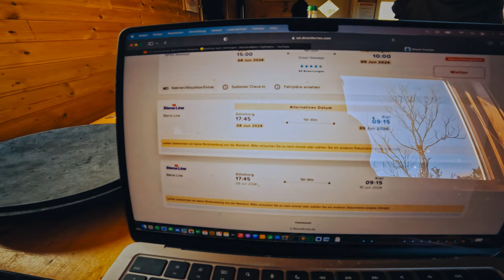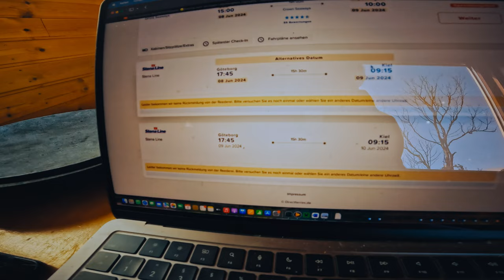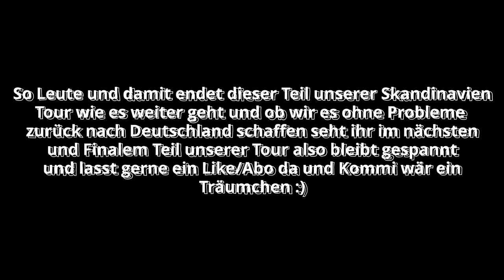Norwegen 2024 Tag 9&10 Die große Bergtour am Matterhorn Norwegens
Hey Leute hier habt ihr einen meiner Lieblingsteile der Tour. Diese Strecke die wir den Berg hochgegangen sind ist wirklich gottlos anstrengend. Durch die Steigung und balancieren hatte ich bei den ersten timelapses den Berg hoch extreme Probleme das Bild stabil zu halten, also nicht wundern wenn die ersten 2-3 Minuten des Videos etwas merkwürdig wirken. Da habe ich es möglicherweise mit Nachstabilisierung übertrieben. Trotz allem wünsche ich euch viel Vergnügen mit diesem Teil unserer Skandinavien Tour und lasst mir gerne eure Meinung in den Kommis :)